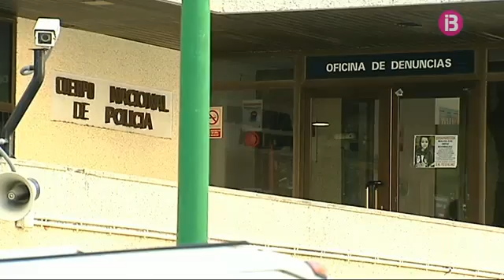La Policia Nacional desmantella una organització que obligava a mendigar a dos homes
La Policia Nacional ha desarticulat una xarxa que enganyava ciutadans búlgars al seu país d'origen amb la promesa d'un lloc de feina a les Bahames. Els traslladaven fins a Palma i els obligaven a practicar la mendicitat. Els exigien un mínim de 100 euros diaris.